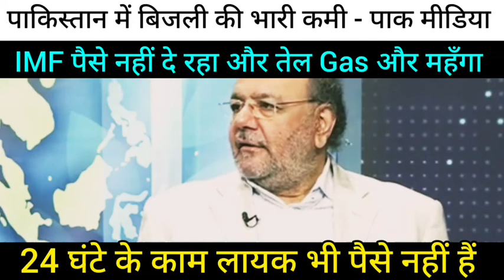Pakistan me Bijli banane ka Fuel khatam.... India se bheekh mango - pak media on India || पाक मीडिया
हमे उम्मीद है कि आपको ये Video पसंद आयी होगी।

Pak media on India, pak media on America, pak media on Kashmir, pak media on modi, pakistani mediaPak media on India, pak media on America, pak media on Kashmir, pak media on modi, pakistani media

On this Channel, you will get all the latest news regarding India, pakistani media, Pak media, pakistan, cricket, sports, politics, Modi, mamta, rahul, Sonia, arnab, zee news, Republic TV, ndtv, abp news, aaj tak,

Pak media saying after this the reaction which came from the Pak PM Imran khan was not only undiplomatic but also childish. After the cancellation of the talks betwen the bpth respective countries, Imran Khan went to Twitter and called Indian PM Modi a small man in a big office. Pak media saying by doing that Imran Khan closed the possibility of a back door diplomacy. Pak media saying that Imran Khan can't talk about another country's Prime Minister like he talk about his opposition leader, he need to learn about diplomatic approach like previous Pak PM Nawaz Sharif. Pak media saying that without good relationship with India Pakistan can never complete the China–Pakistan Economic Corridor also known as CPEC Project. Pak media saying that America building up India against China and Pakistan and if Pakistan don't play well then Pakistan an't have a good relation with India in this region. Pak media saying that both Pak and Indian Establishment need to sit together and resolve the issues other America will take the advantage and try to build India in the South Asian Region to further American interest.